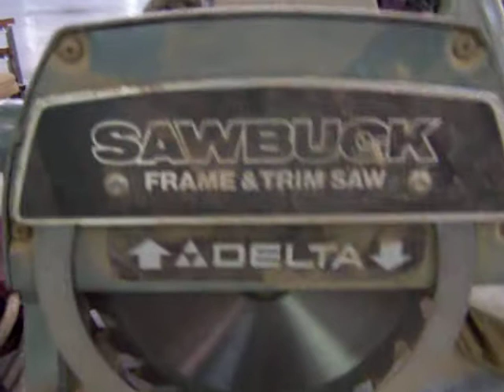GovDeals: Delta Sawbuck Runs Made in USA Video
Delta Sawbuck Runs Made in USA Video sold by Knoxville, TN on GovDeals.com